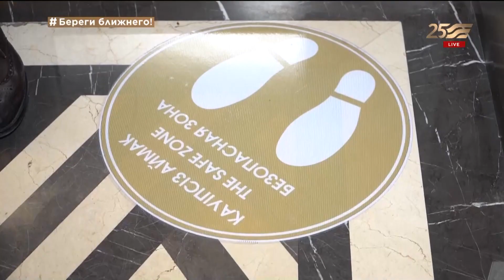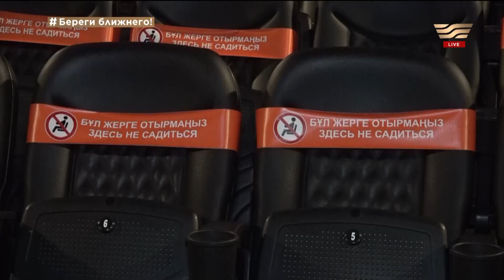Развитие сферы услуг в условиях COVID-19. «Народный контроль»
Глобальное распространение COVID-19 отразилось на развитии экономики практически всех стран. В непростых условиях развивается и казахстанский бизнес. Особенно сложно приходится представителям сферы услуг. И это несмотря на то, что со стороны государства в этом году оказаны беспрецедентные меры поддержки.

Какова ситуация на данный момент? Насколько полезными оказались действия властей и на что сейчас рассчитывают бизнесмены?

На эти и другие вопросы ответят гости программы «Народный контроль» - Вероника Нурпеисова, аналитик-ресторатор и Мунира Ягудина, Президент ассоциации владельцев кинотеатров Казахстана.